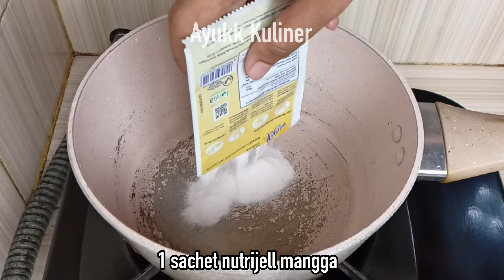1 JAM LUDEZZ‼️BUKTI CARI DUIT ITU GAMPANG.. IDE JUALAN LARIS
Di video kali ini kita akan membagikan ide jualan minuman atau jajanan yang enak banget dijamin laris dari olahan nutrijell. Ini bukan mie ayam telur, tapi es mie telur. Tanpa panjang lebar, yukk simak videonya,.

Bahan :
- nutrijell mangga, anggur, jeruk dan kelapa
- Secukupnya air
- Gula pasir
- Pewarna makanan putih
- Es batu

Jika resep diatas kurang lengkap, bisa cek di videonya,.
Untuk harga jual sesuaikan dengan modal

Selamat mencoba & semoga resep ini bermanfaat.